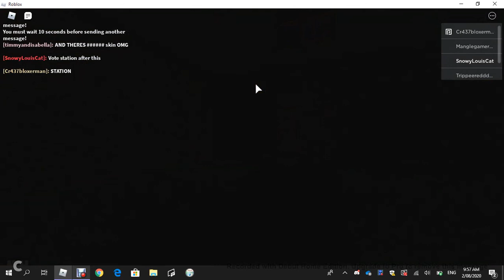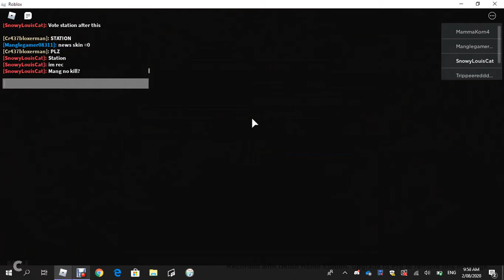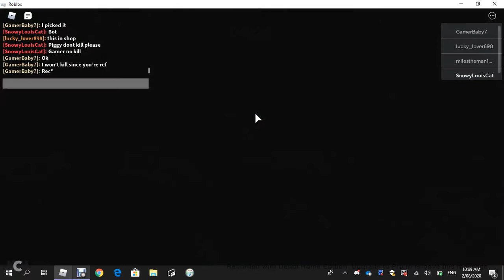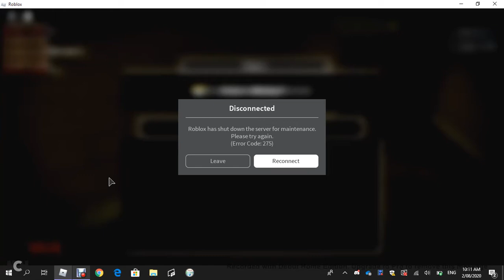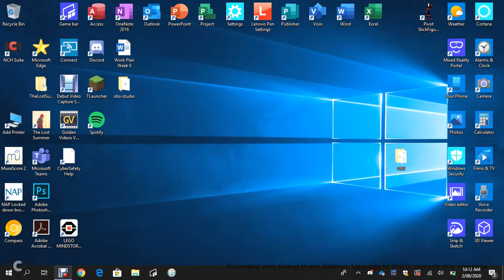PIGGY NEW UPDATE NEW GHOSTY AND BUDGY SKINS NEW CHAPTER 1, 2 AND 3 CUTSCENES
Today Piggy had an update adding 2 new skins the Ghost Skin and the Budgy  Skin and cutscenes for chapters 1, 2 and 3